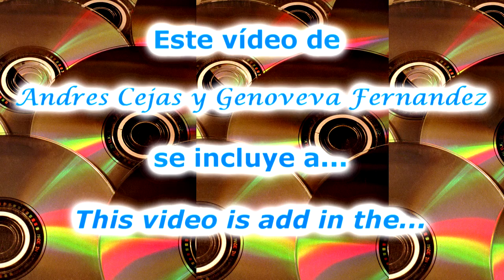Baile de tango Andres tanguito Cejas, Genoveva Fernandez, Milonga Parakultural, Salon Marabu, Marion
Orquesta Sans Souci, Tema musical: Marion. This is non-profit, so, please, I ask you a LIKE and/or COMMENT and if you can contribute, your donation will fund the filming and creations of new videos for feed and spread the biggest tango video library , MercadoPago: CarlosAires.mp
No hay fines de lucro, ayudan tu ME GUSTA y/o COMENTARIO y si puedes contribuir, tu donación financiará la filmación y creación de nuevos videos para la videoteca salvaguardia del tango y su difusión: MercadoPago: CarlosAires.mp ó
 La Videoteca y su difusión tiene la marca país ARGENTINA otorgada por el gobierno nacional, es apoyada por el Gobierno de la Ciudad de Buenos Aires y el reconocimiento de ProTango patrocinado por UNESCO a su creador.
El BAILE DE TANGO argentino tiene varios estilos o manifestaciones para bailar: salón o pista, milonguero, canyengue, tango nuevo y el tango escenario. Todos tienen en común el baile en pareja, el abrazo, el sentimiento y la musicalidad de los movimientos en armonía con la música interpretada por una orquesta, cantante y escrita por un compositor.